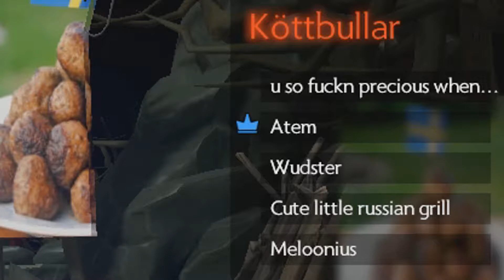Oboy Inhouse Cast (30 min warning)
was fully edited and rendered... just never bothered to upload it